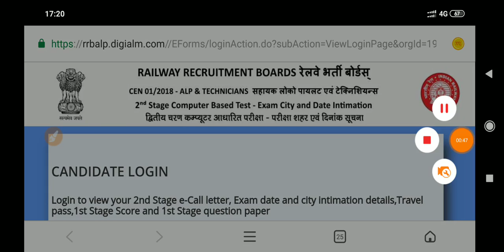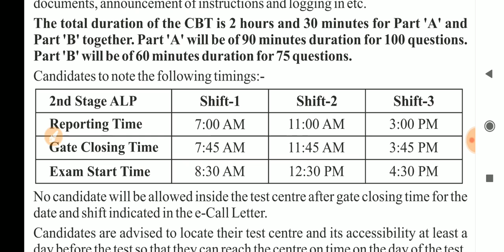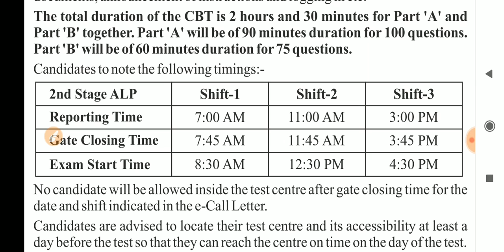RRB ALP/Technician 2nd stage CBT Hall tickets download link activated, download ALP Hall ticket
RRB ALP/Technician 2nd stage  Hall tickets download link activated,  How to download ALP/ technician Hall ticket.